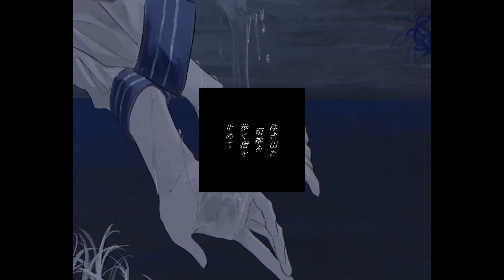浴槽とネオンテトラ / xai (cover)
「ねえ、僕の名前を呼んで」